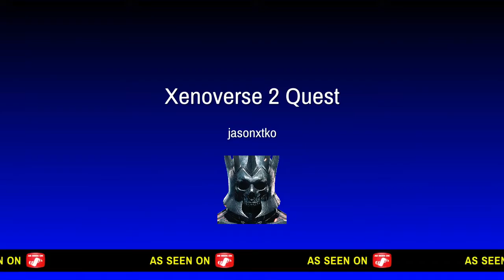Xenoverse 2 Jason vs Quest